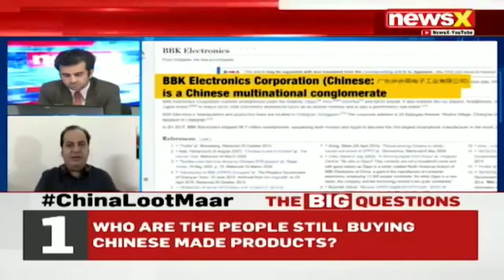Sumit Peer, Political Commentator Debate :Realme is not India company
Sumit Peer, Political Commentator